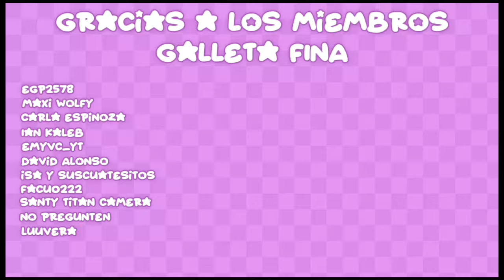Mi Mejor Amigo Me Presenta A Su Novia 🤬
Lagenepop

📕Wattpad:
kigen_galletita

kigen_gene

genesispuwu

✨Preguntas Frecuentes✨

1. ¿Gene te puedo hacer un dibujó?

2. ¿De dónde eres?

3. ¿Eres Batman?
Yo: Si 👁️👄👁️💅

Zoy Batman 🦇